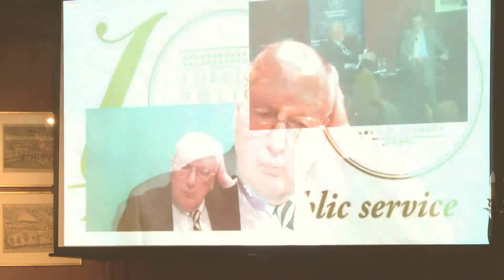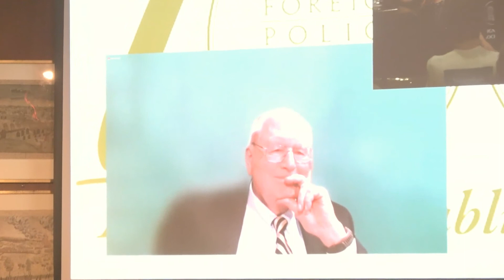FPA for a Symposium on U.S-China Relations former U.S. Q&A at Harvard Club NY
Foreign Policy Association for a Symposium on U.S-China Relations Invted former U.S. Ambassador to China, J. Stapleton Roy; Professor Emeritus of China Studies at Johns Hopkins University, Dr. David M. Lampton; and Dr. Paul G. Clifford, Nonresident Senior Fellow at the Harvard Kennedy School.  The panel was moderated by former U.S. Ambassador to Nepal and current President of the U.S-China Education Trust, Ambassador Julia Chang Bloch.